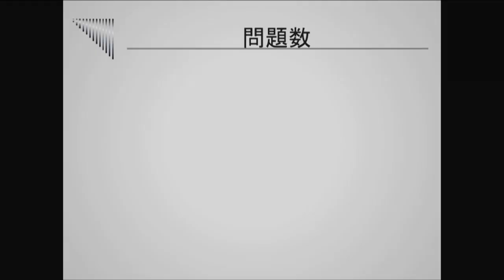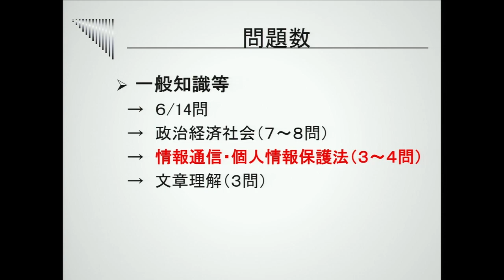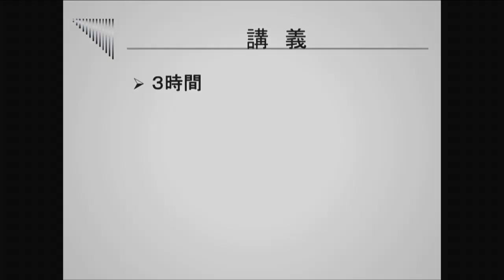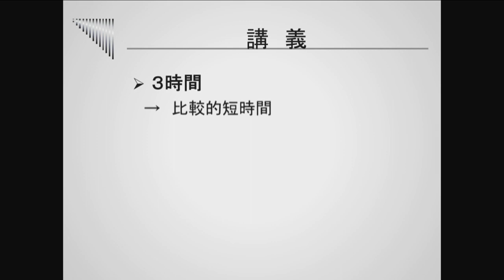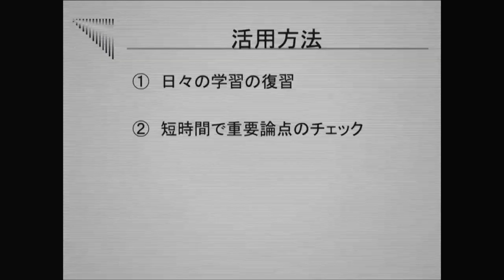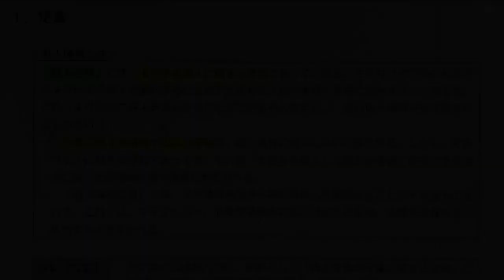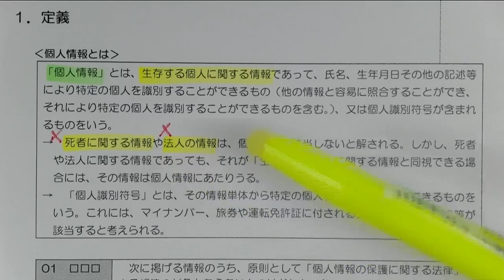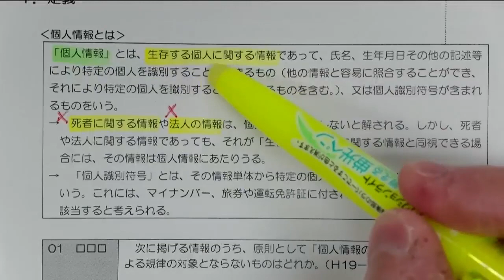【最も対策がしやすい！】 行政書士試験 情報通信・個人情報保護法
今回は、「重要事項スピードチェック講義 情報通信・個人情報保護法」の特徴や活用方法などについてご案内し、
最後に実際に使用するテキストを使いながらの講義シミュレーションもしております。

3時間という短時間の講義で、情報通信・個人情報保護法の重要事項を復習のような位置づけでチェックできるため、
直前期における勉強の負担を軽減できるなど、藤田講師自身が「受験生時代に欲しいと思っていた講座」となります。

◆「2023年合格目標 重要事項スピードチェック講義」のご案内

◆X（旧Twitter)でワンポイントレッスン等をお届けしています。

◆noteで伊藤塾講師陣の学習コラムを発信しています！